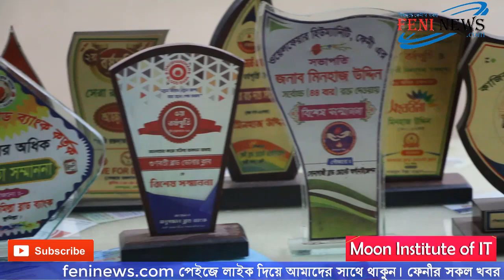অর্ধশত ব্যাগ রক্তদানের রেকর্ড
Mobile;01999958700